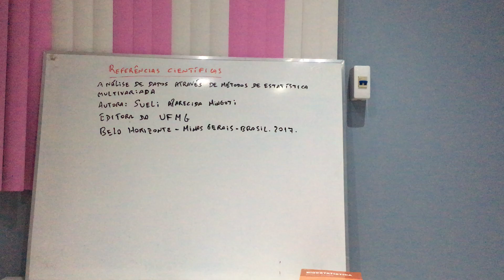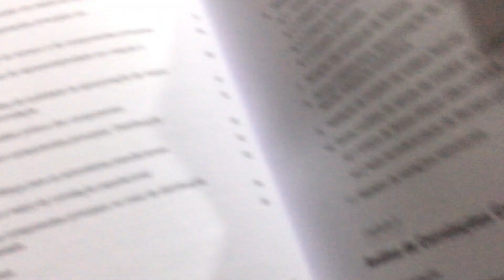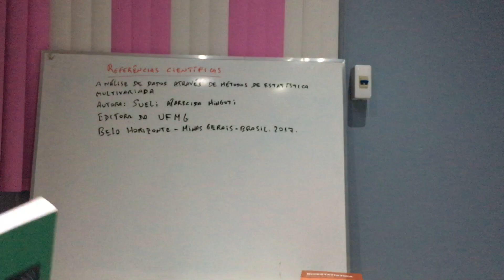Referência 223: Análise de dados através de métodos de estatística multivariada.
Livro: Análise de dados através de métodos de estatística multivariada.
Autora: Sueli Aparecida Mingoti
Editora da Universidade Federal de Minas Gerais
Belo Horizonte - Minas Gerais - Brasil